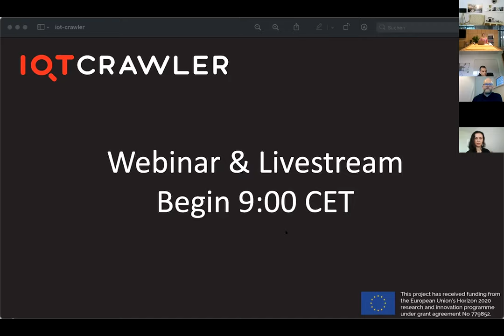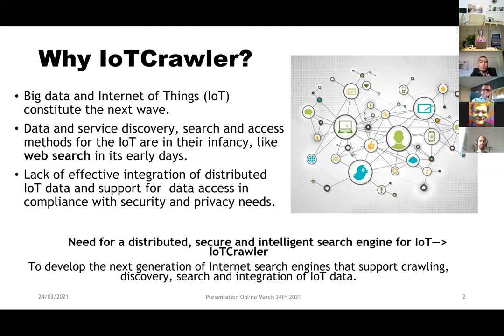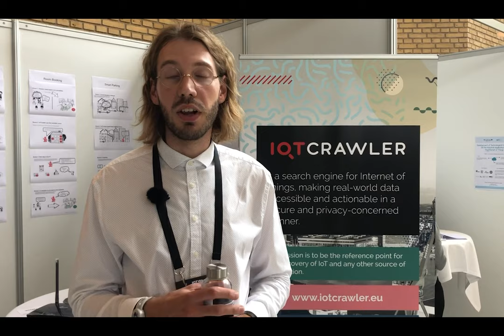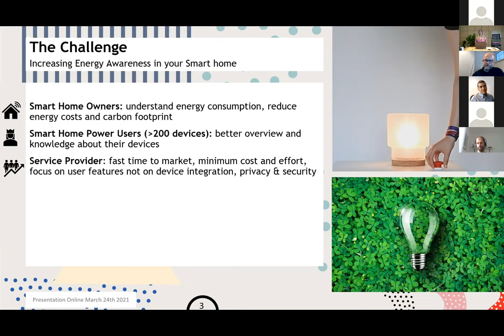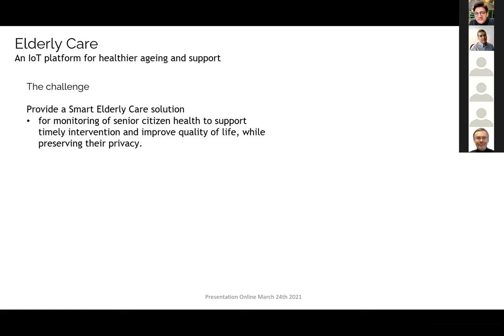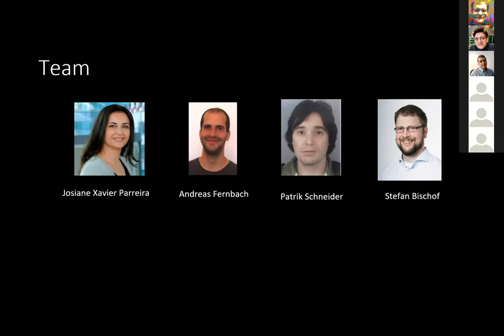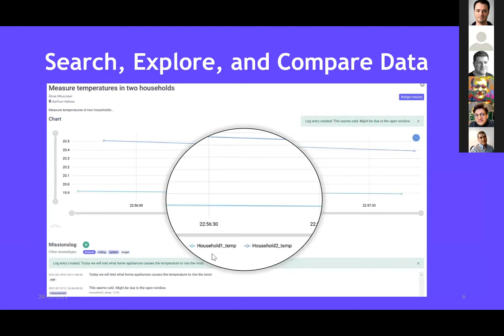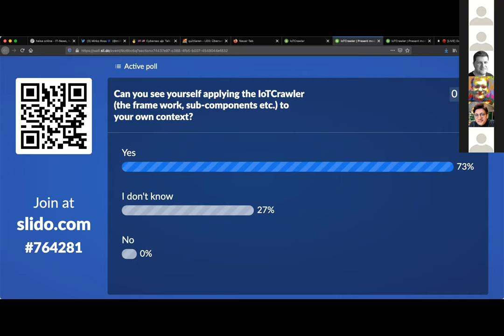IoTCrawler - The Innovations and Solutions of IoT Search (Final Event):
About the event:
We present to you the major achievements of the three-year H2020 project IoTCrawler and to look onwards at new potentials.

IoTCrawler is a search framework for the IoT, which can be applied to many contexts. Watch where and how different project partners have brought IoTCrawler to use and which insights they have gained from this by researchers and practitioners.
The potential new user could be your business.

The cases we present cover domains such as:
Smart Cities
Smart Energy
Smart Homes
Industry 4.0

Smart Buildings

The audience was free to join openly along with invited special guests.